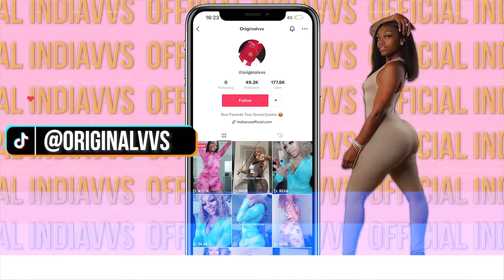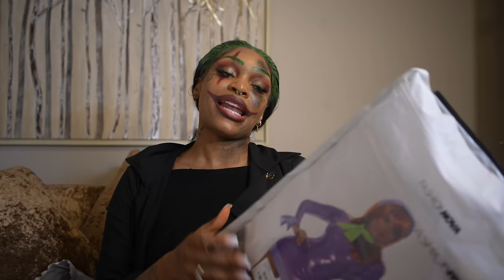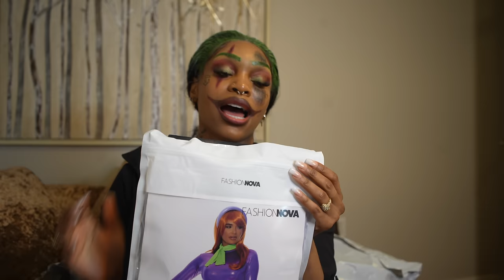~Fashion Nova~ Cosplay | Halloween Edition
Lingerie Tape - Clear $6.99

Size: OS Qty: 1

Leave It To Your Imagination Bodystocking - Black $11.99

Star Of The Night Pasties 3 Pack - Black $3.99

Buena Noche Chemise Bodystocking - Navy $12.49

In Your Wildest Dreams Bodystocking - Black $16.99

Sultry Secret Rhinestone 2 Piece Set - Black $34.99

Size: M Qty: 1

Got You Wishing Bodystocking - Black $9.99

Message Delivered Favorite Ex 5 Piece Costume Set - Black/combo $41.49

Size: M/L Qty: 1

You've Got Mail 3 Piece Costume Set - Blue $39.99

You Better Behave Police Vinyl Hat - Black $11.49

Secret Agent 6 Piece Costume Set - Black $29.99

Just Jesting 3 Piece Costume Set - Red/combo $49.99

Size: S/M Qty: 1

Sheriff Cowgirl 3 Piece Costume Set - Yellow/combo $34.99

Playtime Cowgirl 5 Piece Costume Set - Multi Color $39.99

Nurse Nancy 5 Piece Costume Set - White/combo $40.99